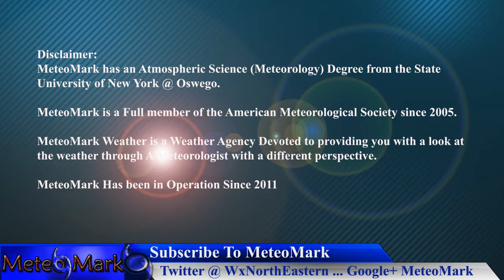Tropical Low Harvey With Flooding, Invest 92L, Pattern Change, Aug 22, 2017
Remnant tropical low Harvey continues to emerge into the Gulf of Mexico and could target Texas and Louisiana with tremendous rainfall. Invest 92L looks to be a rain problem for Florida as well. Pattern shift for the Northeast could be bringing the longest stretch of dry weather yet. All the details in this edition of Weather Northeastern!

Introduction Music
Item #20485751
Licensed To
Artist: Skyward
Description
MeteoMark

Item #21366511
username:  LowerThirdMan